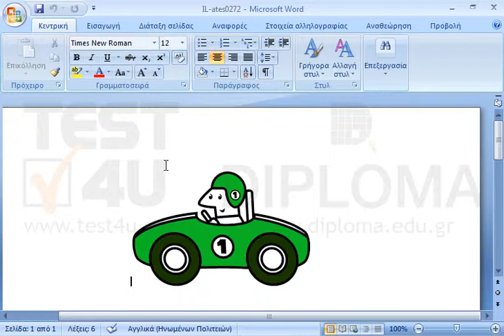Εισάγετε μια μη αυτόματη αλλαγή σελίδας (page break) στην κενή γραμμή κάτω από την εικόνα.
77-418 Microsoft Office Specialist Word Core 2013 - Ελληνική έκδοση